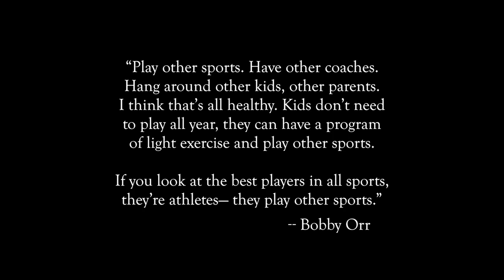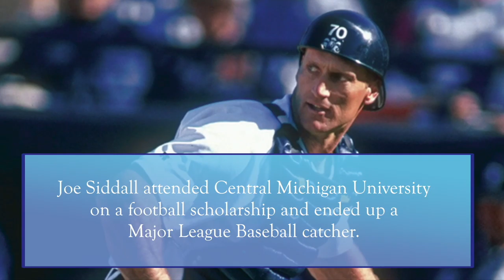Give And Go Sport Education Documentary Trailer (short version)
Trailer for the Give And Go Sport Education Documentary.